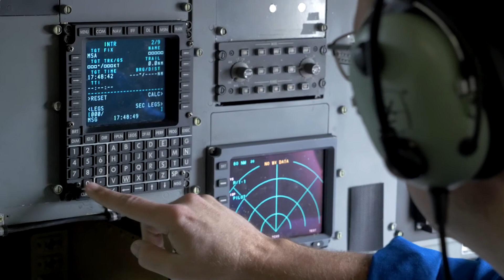VORTEX-Southeast 2017 B-roll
B-roll from 2017's VORTEX-SE field project around Huntsville, Alabama.

The Verification of the Origins of Rotation in Tornadoes EXperiment-Southeast (VORTEX-SE) brings together meteorologists, researchers and social scientists to collaborate on a research program looking at the storms and conditions that produce tornadoes in the U.S. Southeast.